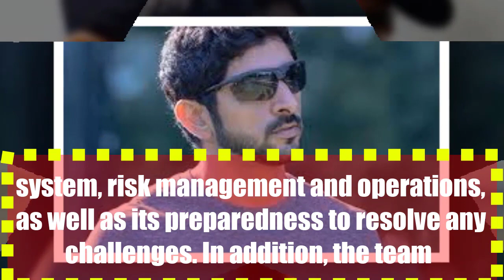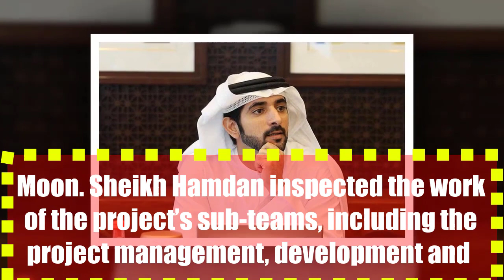Sheikh Hamdan reviews MBRSC’s 2021-2031 strategy, roadmap for UAE moon mission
Sheikh Hamdan met with the Emirates Lunar Mission team and reviewed the design of the Rashid lunar rover and its various launch phases.